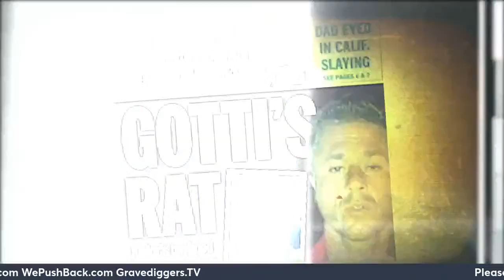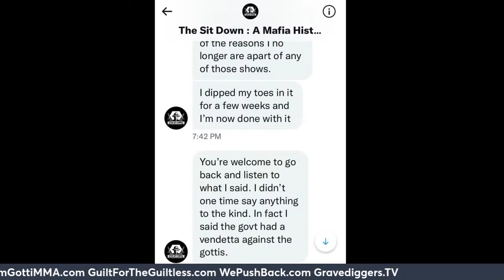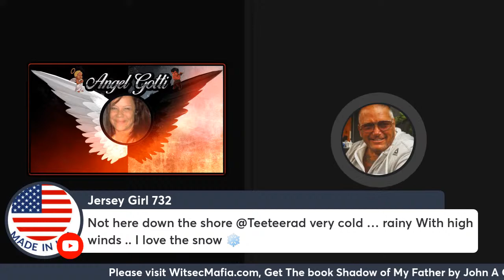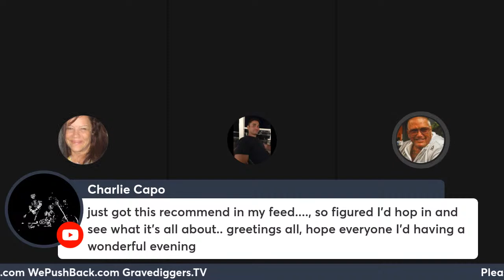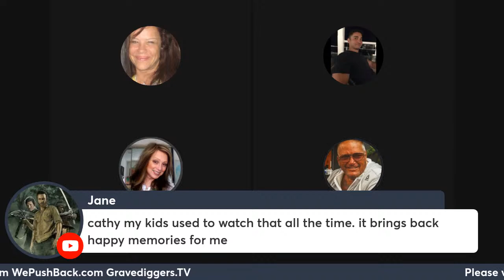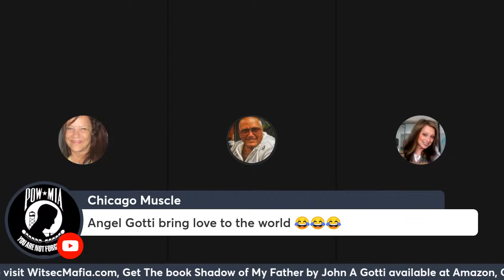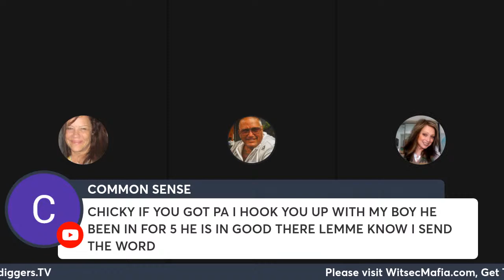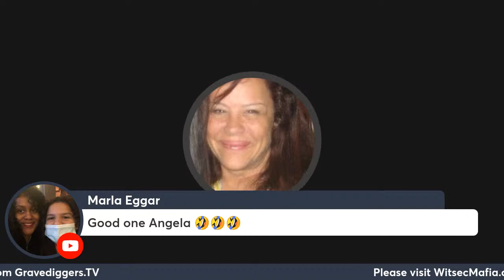Drama, Me? Nah I Address The Liars, & When I Am Wrong, I Admit It. Chicky And Holly Go Lightly!